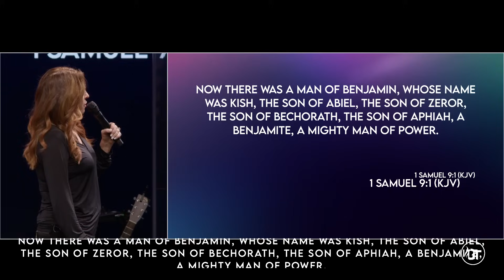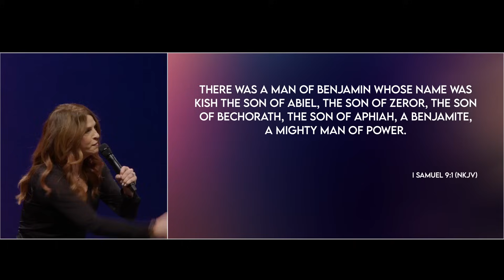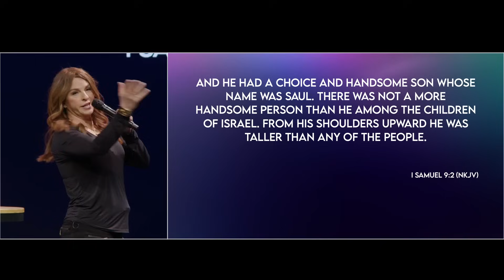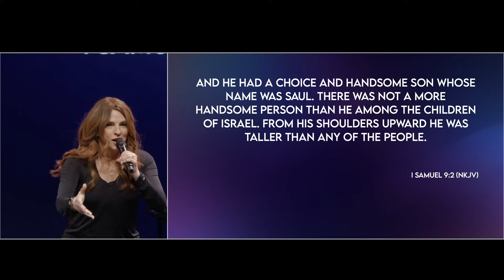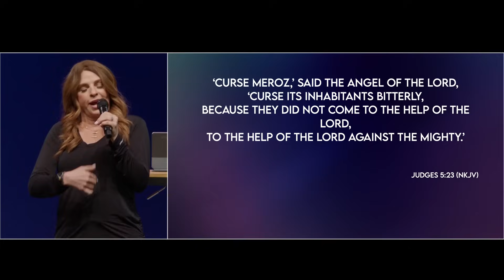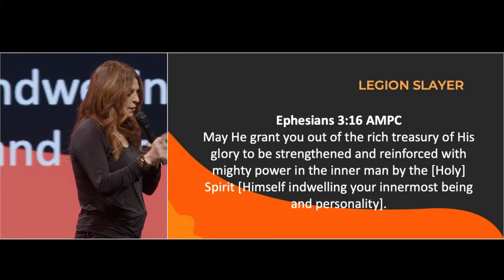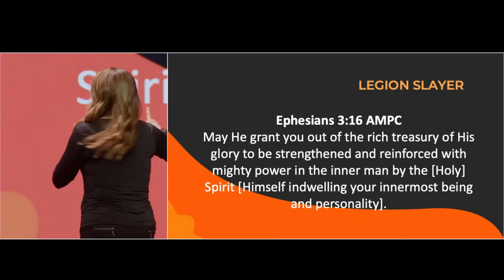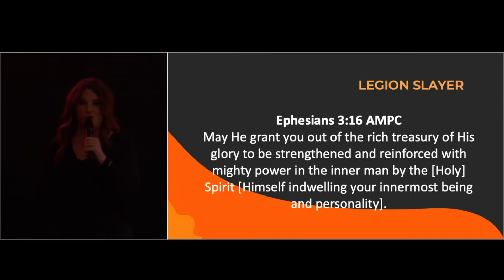Character Bents and Giants - Katie Souza - March 17, 2024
Special guest Katie Souza shares how our character bents allow spiritual demonic giants to hold residence in our lives.